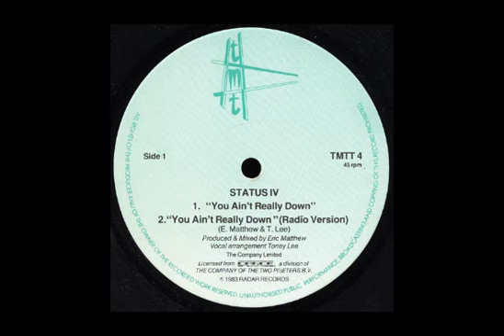STATUS IV - You Ain't Really Down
Label: TMT Records (TMTT 4)
Format: Vinyl, 12", 45 RPM
Released: 1983 [UK]
Produced, Mixed by Eric Matthew
Vocal arrangement by Toney Lee